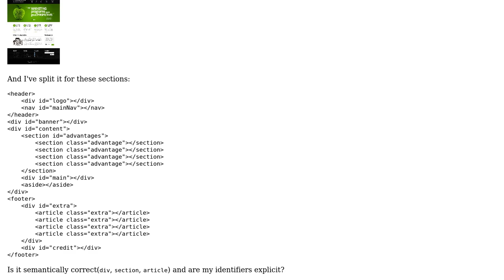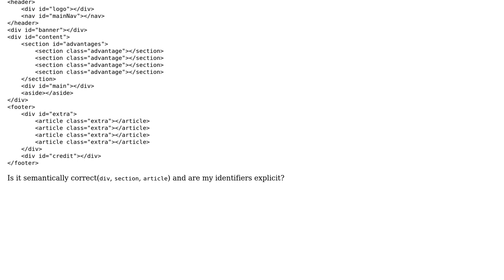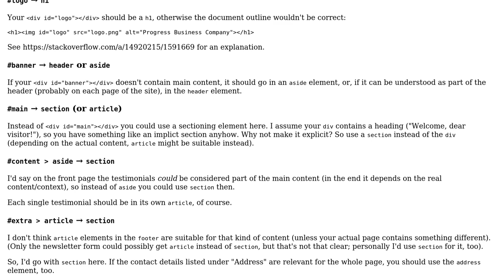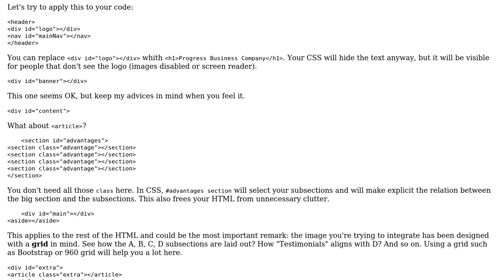HTML5 semantic layout (div, article, section) and explicit identifiers (2 Solutions!!)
HTML5 semantic layout (div, article, section) and explicit identifiers

With thanks & praise to God, and with thanks to the many people who have made this project possible! | Content (except music & images) licensed under CC BY-SA | Music | Images & others | With thanks to user unor user Quentin Pradet user Artem Svirskyi and the Stack Exchange Network Trademarks are property of their respective owners. You are responsible for your own actions.